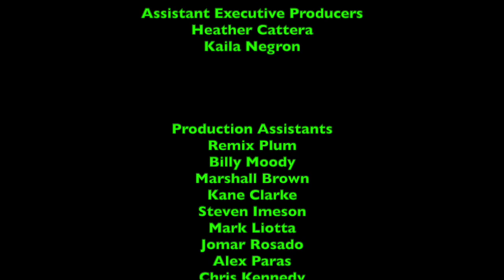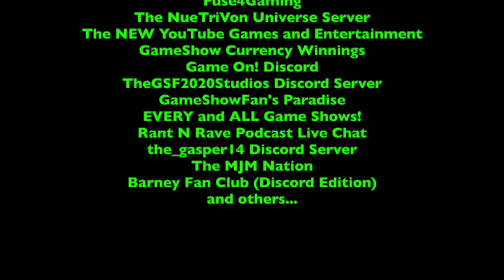LukeJ62895's Food Reviews - Episode 237 - Skittles Dips